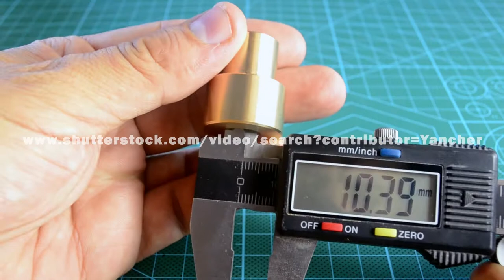Video footage HD - a man measures a bronze detail with a caliper against a green cutting mat